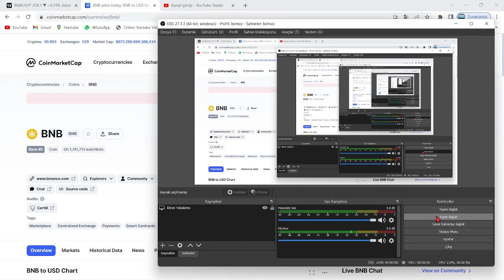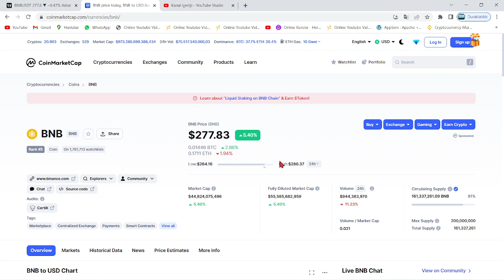CZ'DEN BNB COİN TWEET'İ!🚀İPHONE 14'Ü ABD'DE KAÇ BNB İLE ALABİLİRSİNİZ?🔥APPLE ÜRÜNLERİ BNB FİYATLARI🚀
bu videoda binance'ın coini bnb ve busd'nin pip tarafından listelenmesini konuştuk. Bu videoda anlatılanlar yatırım tavsiyesi değildir.